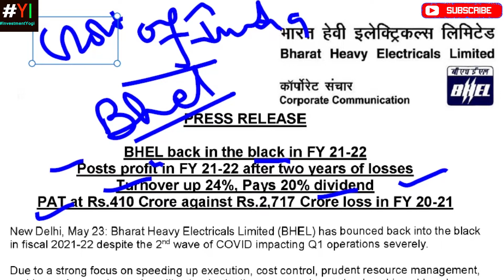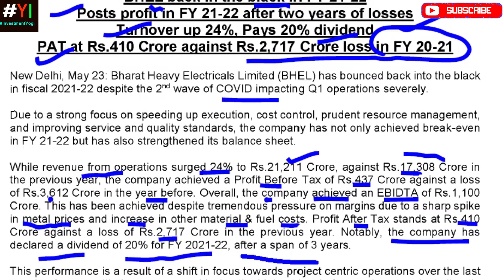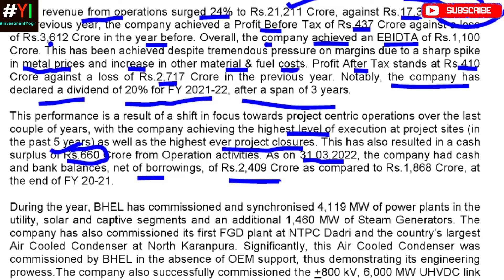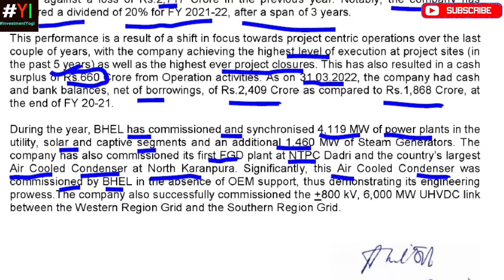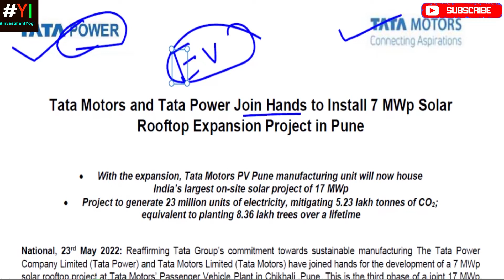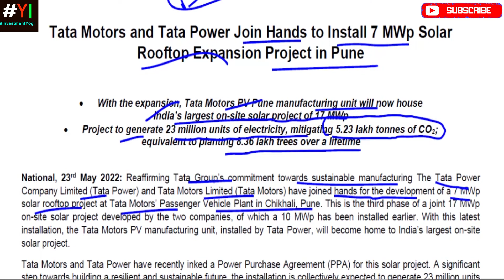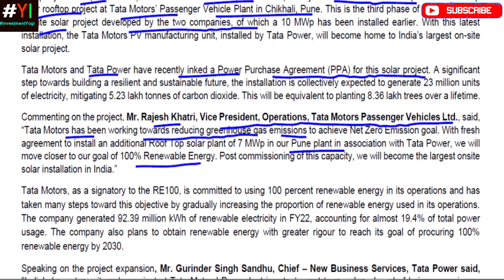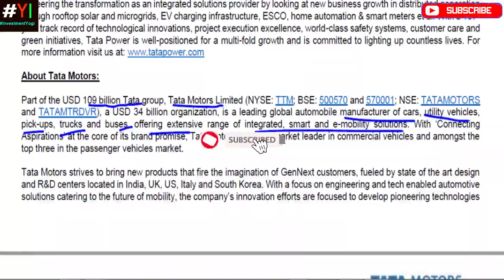BHEL Results* Tata Power and Tata Motors Agreement*Solar Power Generation*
Topics Discussed:
Bhel Dividend
Bhel Profit
Bhel Performance
Heavy Industries Sector Stock News 2022
Power Sector Stock News
Auto Sector Stock Nows
Tata Motors Multinagger
Tata Power Multibagger
Stock Market News 2022
Latest corporate action
Share Market
Latest Dividend News